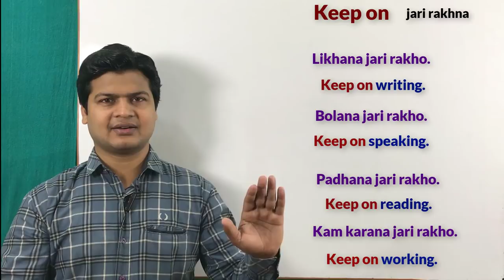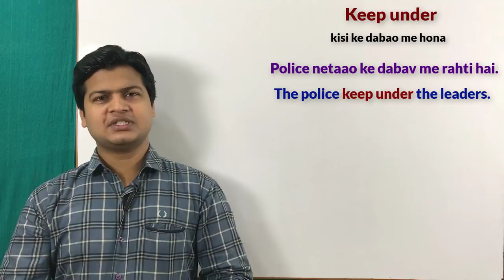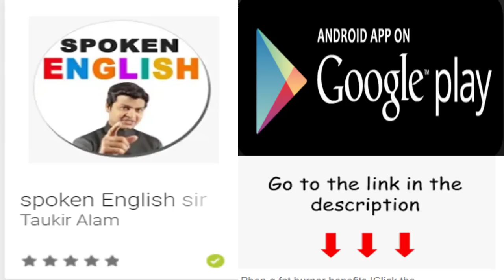Phrase words keep on, keep out, keep off, keep away, keep under | phrasal verb video by English sir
Keep off (दूर रहना)
Keep on (जारी रखना)
Keep back(आगे बढ़ने से रोकना)
Keep out (बाहर रखना)
Keep under(दबाव में रहना)

📝 Note : दोस्तो आज हमलोग सीखेंगे एक बहुत ही शानदार lesson जो spoken English के लिए बहुत ही important है।और उसे आपको सिखाना ही पड़ेगा। और हाँ Friends अगर आप English और शानदार topics
And complete learning करना चाहते है। तो अब आप हमारा" App" भी download कर सकते है और आप मेरा App download करना चाहते है नीचे दिए link पर click मत भूलिएगा 👇
Friends मै चाहता हूं की कोई स्टूडेंट यह lesson miss ना कर पाए इसीलिए आपसे एक  गुजारिश है कि मेरी वीडियो को ज्यादा से ज्यादा शेयर करें ताकि जो इंग्लिश में कमजोर है वह भी इंग्लिश बोल सके क्योंकि पढ़ेगा इंडिया तभी तो आगे बढ़ेगा इंडिया धन्यवाद ।तो चलिए Friends आज के lesson की शुरुआत करते है।और अगर आपको कोई doubt हो तो comments box में जरूर type करे, I'll try my best to reply you.

examples :

मोबाइल से दूर रहो
Keep off the mobile.

राजू से दूर रहो
Keep off Raju.

गाते रहो
Keep on singing.

हंसते रहो
Keep on laughing.

 पढ़ाते कमाते रहो
 Keep on earning.

खर्च करते रहो
Keep on spending.

कार चलाते रहो
 Keep on driving

अंग्रेजी बोलते रहो
Keep on speaking English.

Keep